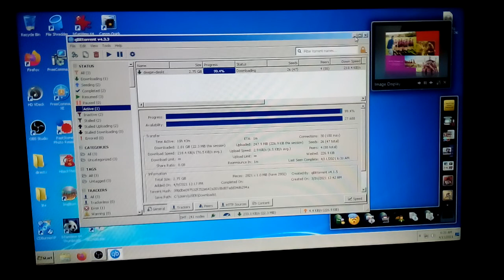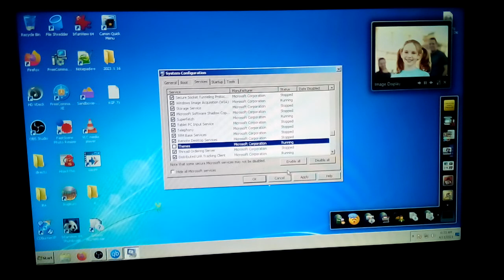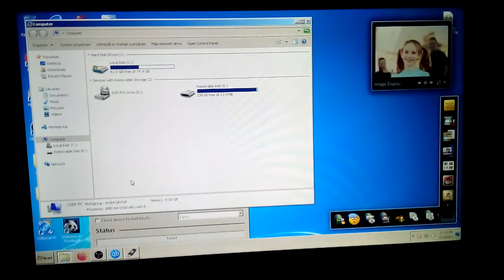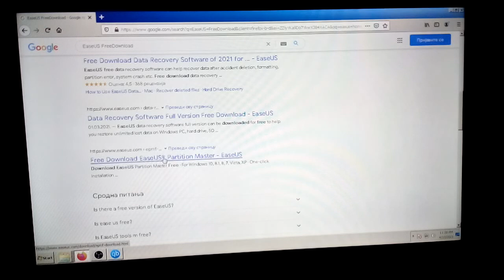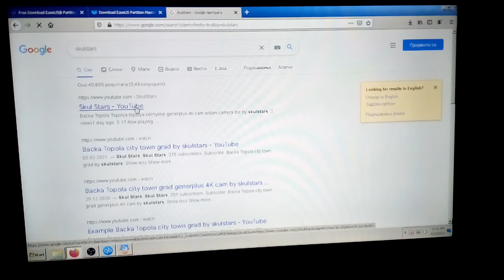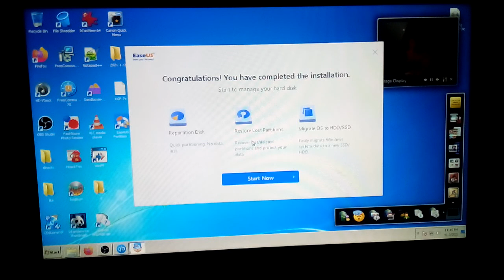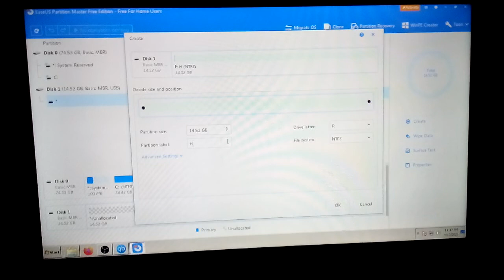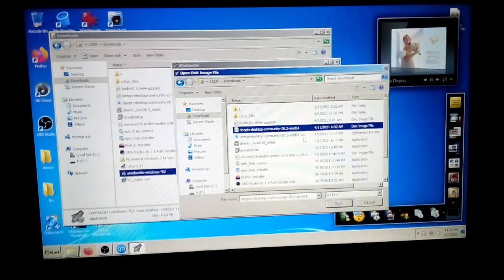Windows 7 write Deepin os with Unetbootin